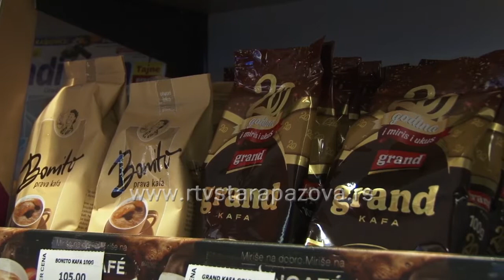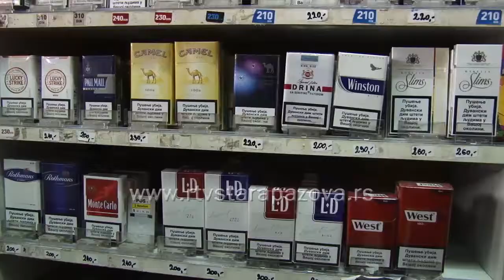Skok akciza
Pored redovnog troška sa kojim se građani susreću tokom praznika, tu je već tradicionalno poskupljenje kafa, cigareta i alkohola. Do 2020. godine nas očekuje skok akciza svakog januara i juna. Naša ekipa je proveravala sa Staropazovčanima šta oni misle o tome.